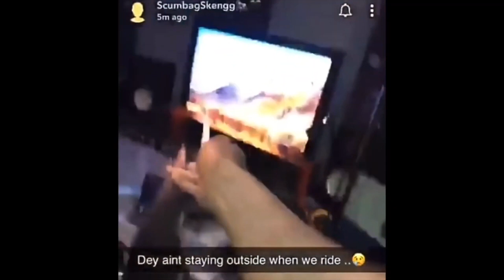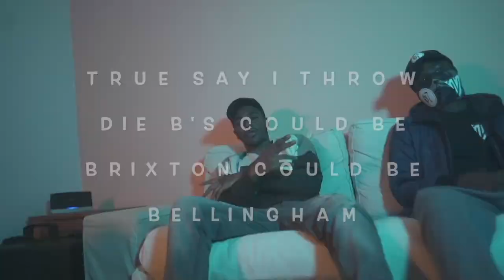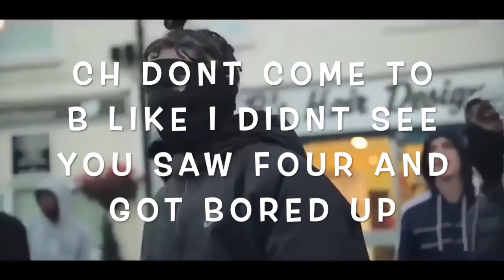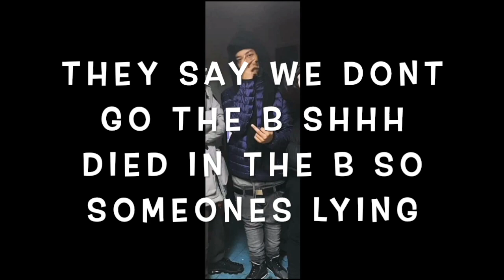UK DRILL | GANG DISSES VOLUME 9 - DISSES TO BSIDE/785 (PART 1)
DISSES TO BSIDE/SE6/BELLINGHAM/785